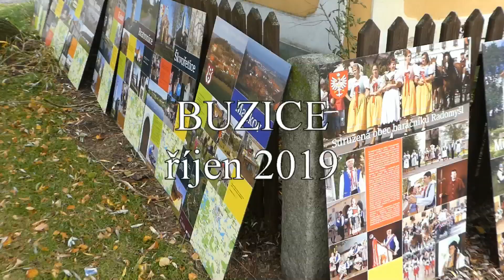VIPET UVÁDÍ - Cykloloučení v Buzicích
Nadace jihočeské cyklostezky pořádala na Blatensku cyklistické loučení se sezónou 2019